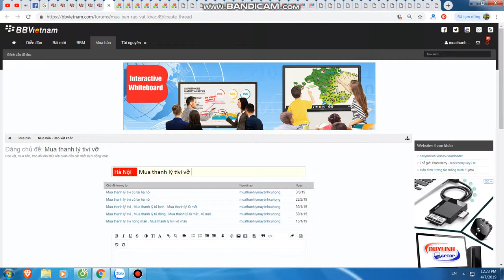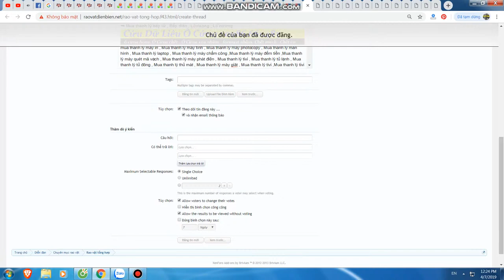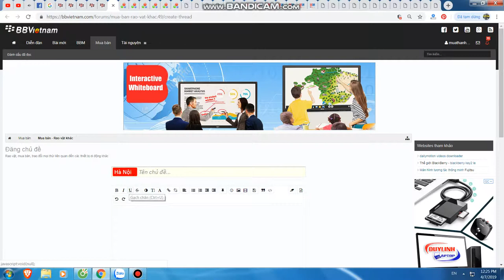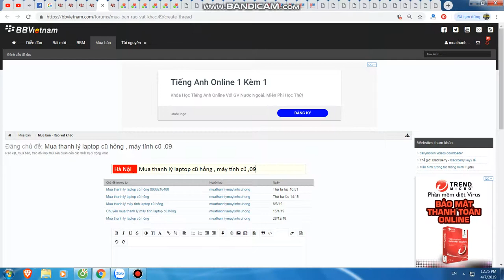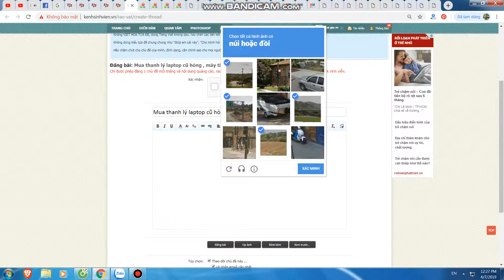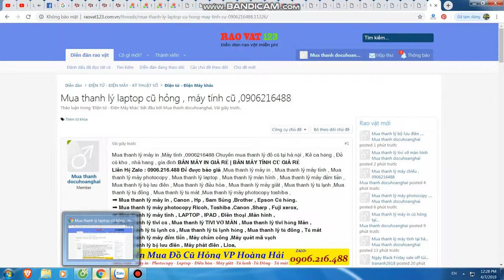Mua thanh lý máy in tại hà nội | Mua thanh lý máy photocopy | 0906216488